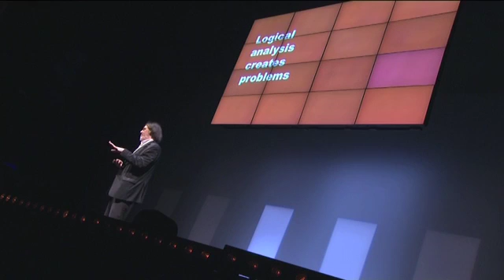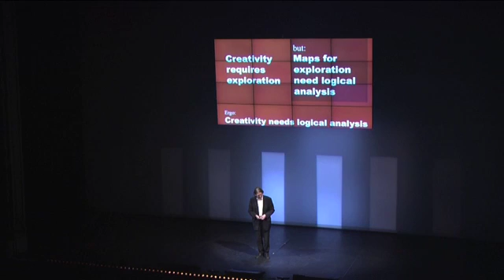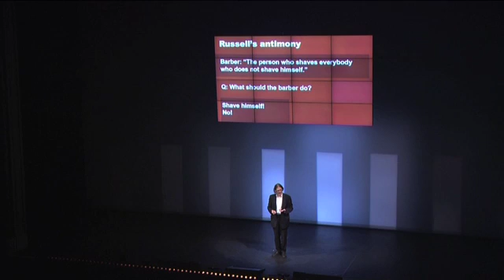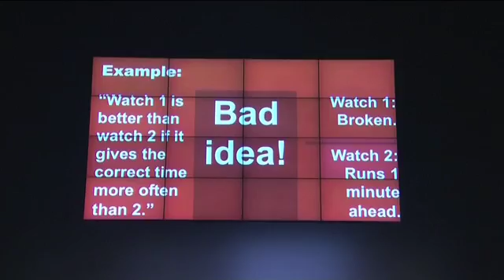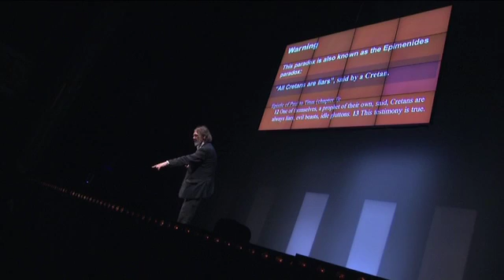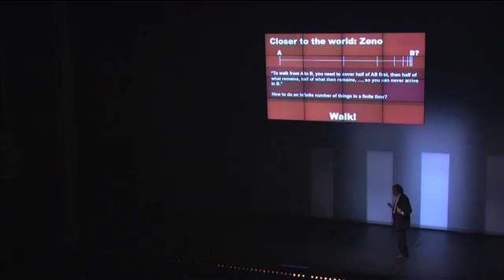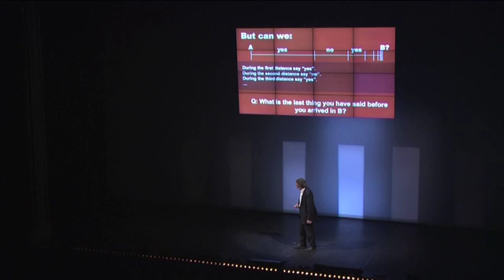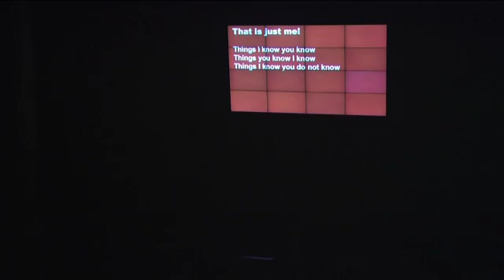TEDxFlanders - Jean-Paul Van Bendegem - Religious Atheist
Jean-Paul Van Bendegem is a mathematician and philosopher of science. He is a prominent professor at the Vrije Universiteit Brussel and part-time guest professor at Ghent University. He is vice president of SKEPP (Research Society for Critical Evaluation of Pseudoscience and the Paranormal), president of the NCNL (National Centre for Logical Investigation), and chief editor of their quarterly magazine Logic and Analysis.
Why listen to him?
Jean-Paul Van Bendegem is a legendary professor of logic. He defends a strictly finite conception of mathematics, with no room for infinity. He calls himself a religious atheist.
In his book 'Tot in der Eindigheid (1997)', he counterchallenges classical proofs of God by logical arguments and he rejects thoughts on infinity. His interest in the paranormal stems from his interest in the philosophy of science.